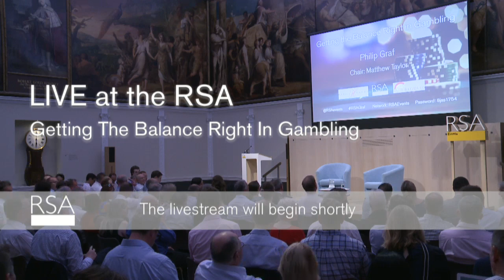Gambling: Getting the Balance Right | Philip Graf CBE | RSA Replay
Gambling: Getting the Balance Right with Philip Graf CBE. What are the key current and future challenges facing the gambling industry – and for the politicians and regulators seeking to protect the consumer? Philip Graf is coming to the end of five years as Chair of the Gambling Commission. At the RSA, he discusses the role of the Commission, the changing nature of gambling regulation and the challenges which continue to face both politicians and regulators in seeking to get this balance right.

Philip Graf CBE - Chair of the Gambling Commission
Matthew Taylor - Chief Executive, the RSA